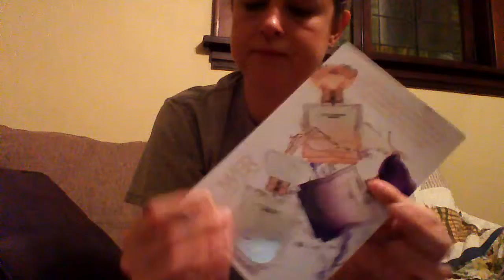wal mart beauty box winter 2014 box unboxing